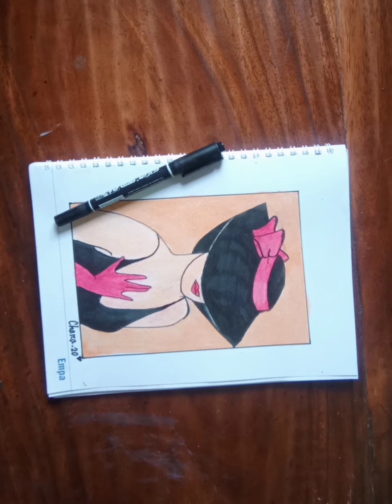HOW-TO DRAW SOMETHING (when you can't think of anything) | The Process of Finding ideas with Chara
Ever ask yourself: "What should I draw?" I know. Same. Today I'm gonna show you how I go about defeating the blank brain and help you turn that blank page into something new!

Color used:
1. Black
2. White
3. Pale orange
4. Crimson
5. Red
6. Orange
7. Yellow orange
8. Raw sienna
9. Brown

XoXo
Draw with Chara